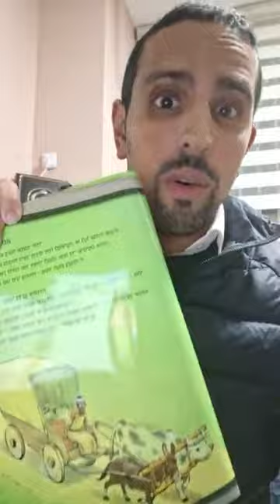Masechet Bava Kamma 55 - Daf Yomi Gemara - Ox and Donkey used together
Insights into Masechet Bava Kamma 55 in the Daf Yomi Gemara, where we discuss an Ox and Donkey used together